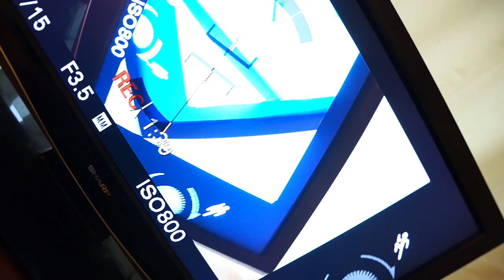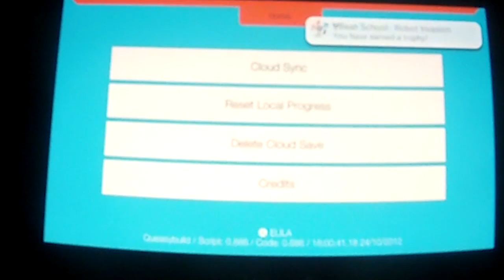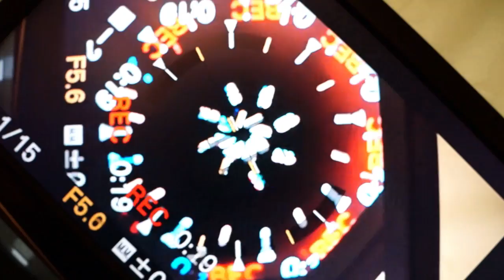Biweekly Random Video - №2 - Biweekly Video Random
Mash-up of recent events.
Including...
Rock Band 3 /w me singing
Need for Speed: The Run
Sound Shapes on Vita
LittleBigPlanet Karting
Sine Mora on Surface
Horse head Joe
PixelJunk 4AM
Deadspace 2
BioShock 2
Torchlight II
Rocksmith
Frequency
NEX-5R
Dyad
Cats